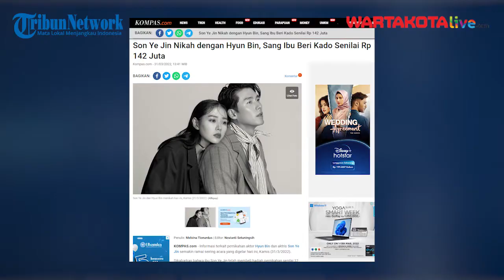Pernikahan Miliaran Won Son Ye Jin dengan Hyun Bin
Informasi terkait pernikahan aktor Hyun Bin dan aktris Son Ye Jin semakin ramai seiring acara yang digelar pada Kamis (31/3/2022).
Dikabarkan bahwa ibu Son Ye Jin telah membeli hadiah pernikahan senilai 12 juta Won atau setara Rp 142 juta. Oleh karena itu, banyak yang menduga pernikahan Hyun Bin dan Son Ye Jin menghabiskan dana miliaran Won.